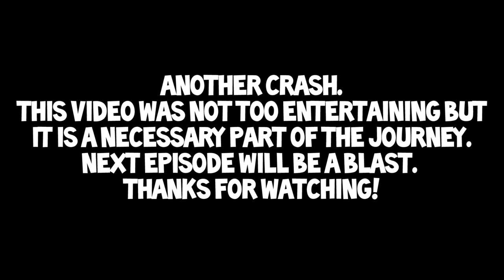The Bridge! [Terraria Livin' Underground] Episode 15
In this episode of Livin' Underground we build an underworld bridge until the game crashes! Not the most exciting, but an essential part of the journey. Enjoy!

All other music comes from the Terraria In Game Soundtrack.